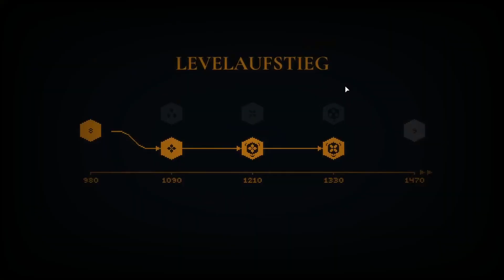INDIKA ⛪ 03 ⛪ Es bleibt KEINE Wahl!